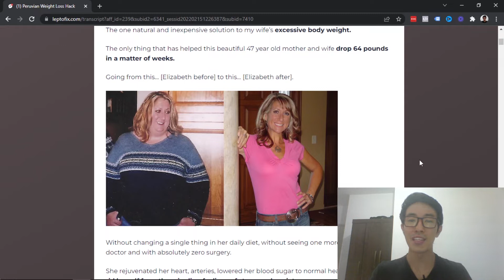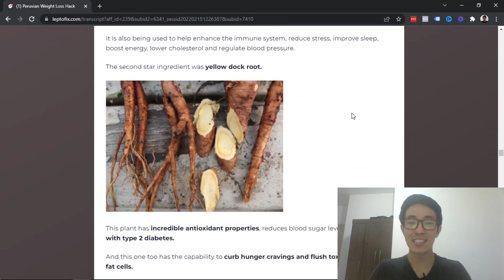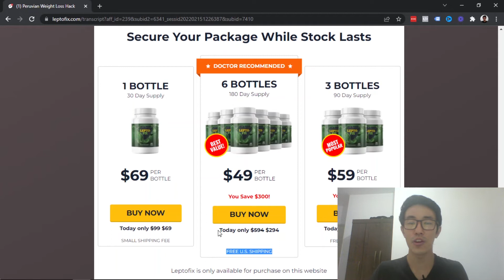LEPTOFIX Review - Leptofix Pills: BE CAREFUL! Leptofix Weight Loss - Leptofix Supplement Review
LEPTOFIX Review - Leptofix Weight Loss - Leptofix Supplement Review

00:00 About Leptofix
00:23 Important Alerts
01:03 How does Leptofix Work?
01:45 Is Leptofix safe?
02:50 Money Back Guarantee
03:40 Conclusion

Pay close attention here in the video because I will tell you important things for the preservation of your health and also I have some important alerts for those who intend to order the product, because it has happened several problems with some people lately. That's why I decided to make this Leptofix review.

Is Leptofix scam? Does Leptofix Work?
If you're a person that struggles with weight loss, you already tried lots of diets and exercise routines but without success. Leptofix probably can help you with all of that.

Leptofix is a supplement that contains a concentrated formula with breakthrough ingredients that increases fat-burning, weight loss and longevity, and it decreases hunger. It also supports healthy blood sugar level in your body.

Leptofix capsules have a new protein enzyme that target abdominal fat. When this protein is activated in the body it can speed up your metabolism, help to support cardiovascular health and reduce your hunger.

Some people came asking me if Leptofix is really safe to take... and the answer is absolutely YES. Leptofix is an All-Natural supplement with 3 star ingredients:
- Japanese species of dandelions. Dandelion root helps your body burn fat instead of storing it
- Yellow dock root. This plant has incredible antioxidant properties, reduces blood sugar levels and helps with type 2 diabetes.
- Super Herb Chanca Piedra. It’s an extremely powerful antioxidant that has capabilities of lowering cholesterol levels.

There some other ingredients really really good that you can see on the official website.

Leptofix is non-habit forming, zero side effects. It's made in the USA in an FDA registered facility that follows GMP guidelines. So Its perfectly safe and its not made in some random place

If you think that Leptofix doesn’t work for you You can just ask for your money back guarantee. You have a 60 days No questions asked 100% money back guarantee. So you can try without any worries.

A very important warning is that the capsules won't bring results overnight. You may see differences in your body, in your digestion and energy in your first or second month of the treatment, but People with the best results, in average, are using at least for 3-6 months. Just take the capsules every single day and you'll see the results in no time. Taking it consistently you will start to lose stubborn belly fat, will have way more energy during the day and will feel less hunger. So.. consistency is the key guys.. you have to take the capsules daily as recommended otherwise won't get the results.